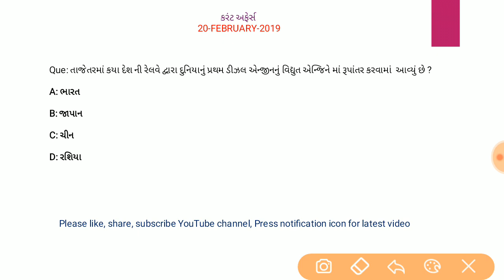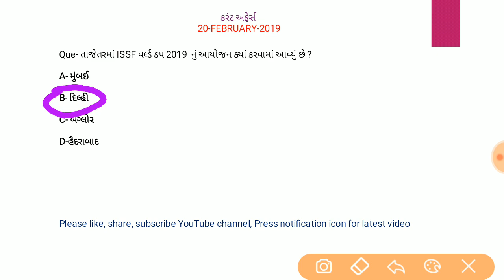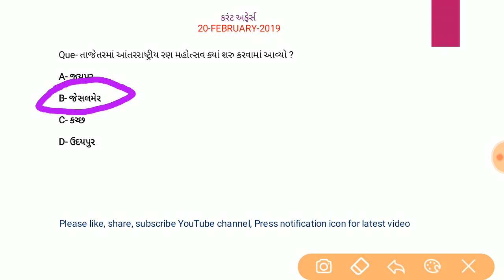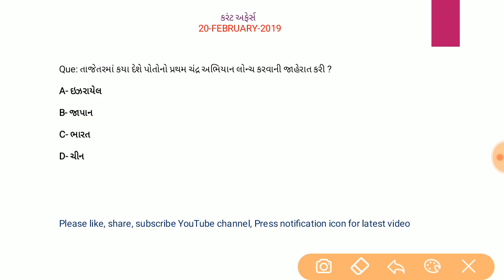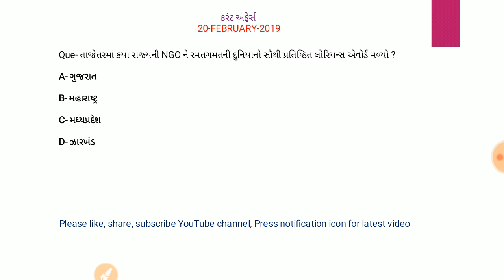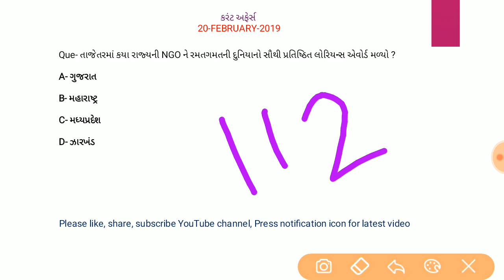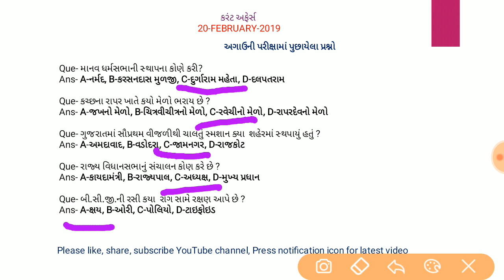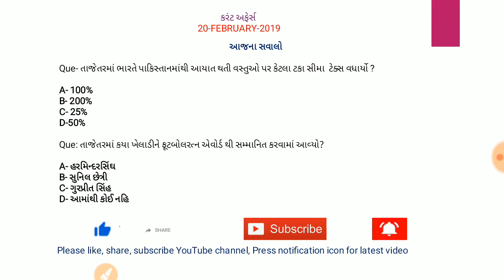Current Affairs 20 Feb 19 by Rajesh Bhaskar | Current Affairs 2019 | Current Affairs in Gujarati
Hi Friends,

Today I have discussed current affairs of date 20th Feb 2019 & most important GK in this video.